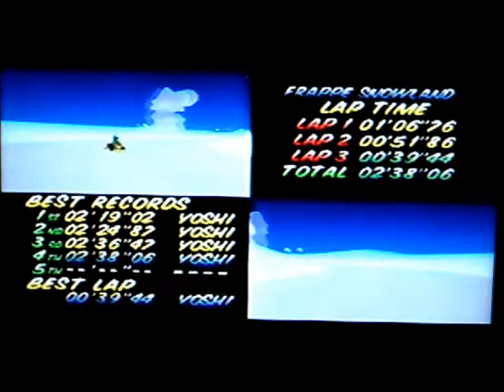MK64 Frappe Snowland flap - 39.44 (32.80)